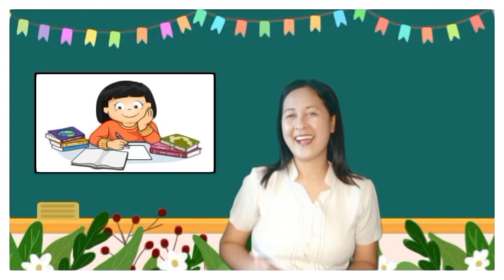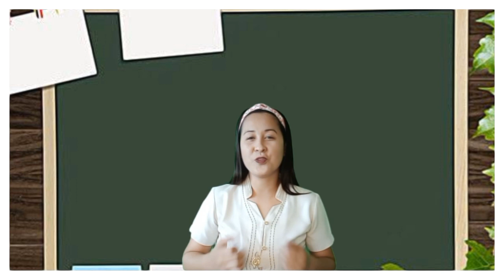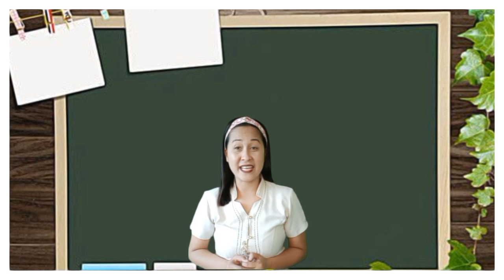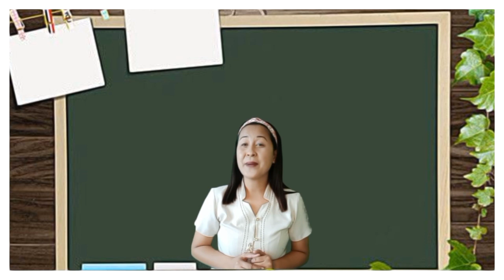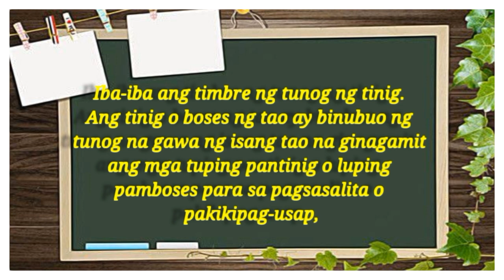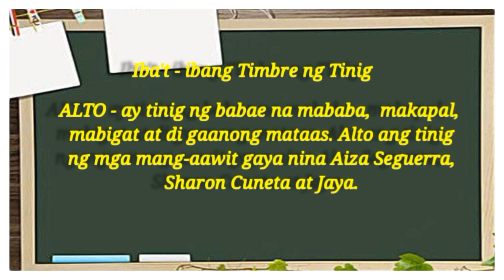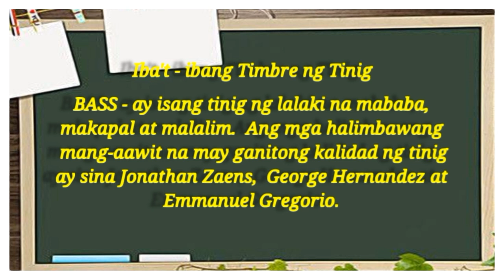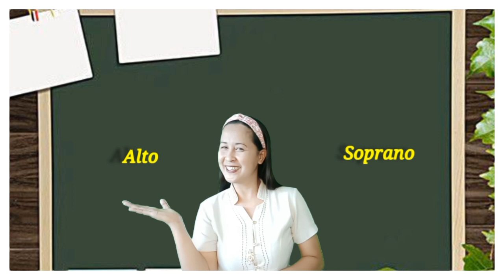Ibat - ibang Timbre Ng Tinig